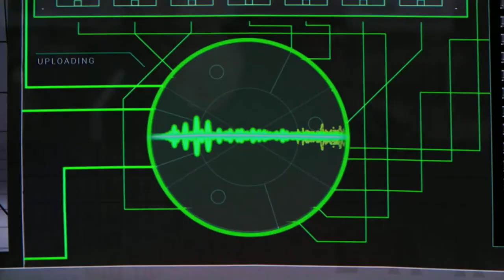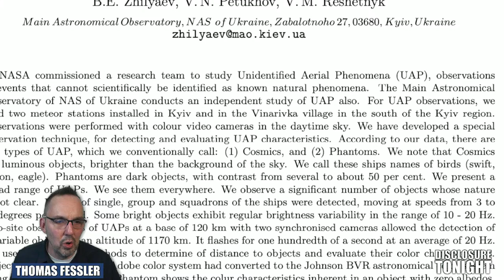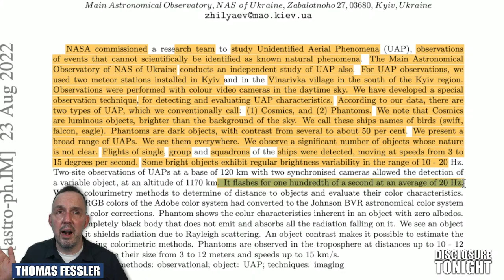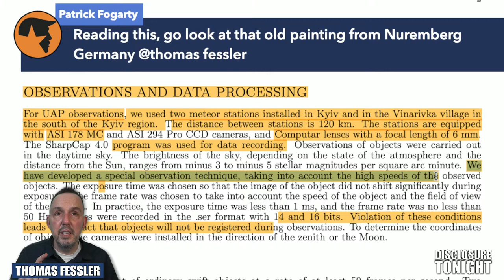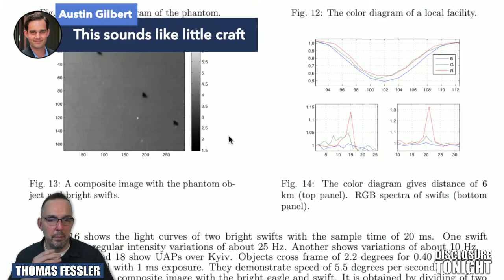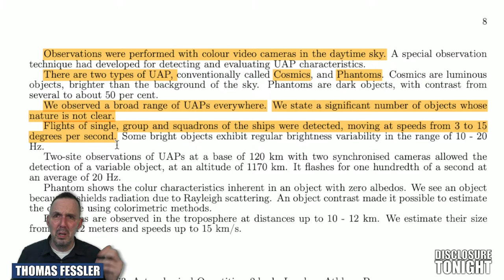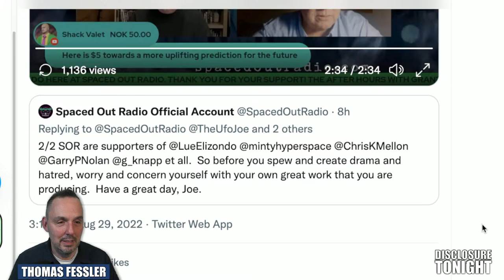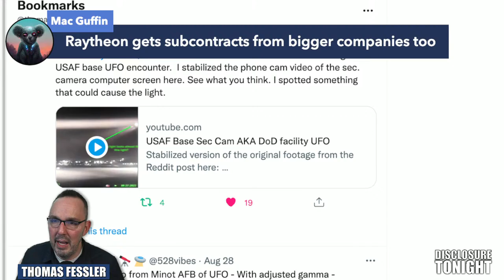WE SEE UAP EVERYWHERE - SHOCKING UKRAINE ASTROPHYSICS PAPER | Disclosure Tonight | UFO UAP LIVE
Tonight, we welcome Cheryl Costa, statistician and co-author of the UFO Sightings Desk Reference, documenting 20 years of UFO activity in the United States.    Cheryl grew up in Corning, New York, leaving to join the Air Force, and then the Navy.  She had a five year career as an industrial film maker for IBM, and eventually a long career working for Lockheed Martin as an information security analyst and investigator (she hunted hackers).  She also had several radio shows, a cable tv show, and wrote plays and performed at local theaters.  She is a published mystery writer as well as author of several UFO books. As a journalist, Cheryl wrote the wildly popular syndicated UFO column “New York Skies” for SyracuseNewTimes.com(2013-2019). She was awarded “Researcher of the Year-2018”

8/29/2022